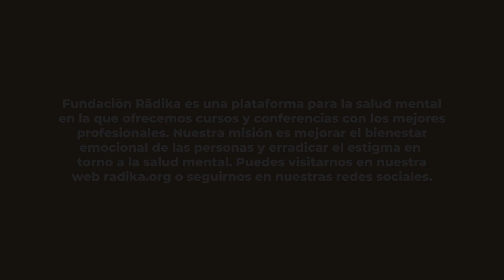El aula sensible al trauma con Patricia A. Jennings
El aula sensible al trauma.

Patricia A. Jennings es una líder reconocida internacionalmente en los campos del aprendizaje social y emocional y la atención plena en la educación, y catedrática de Educación en la Facultad de Educación y Desarrollo Humano de la Universidad de Virginia.

Su investigación pone un énfasis específico en el estrés del profesorado y cómo afecta al contexto social y emocional del aula, como se articula en su muy citado artículo teórico "El Aula Prosocial".

Jennings dirigió el equipo que desarrolló CARE, un programa de desarrollo profesional basado en la atención plena que demostró mejorar significativamente el bienestar de los profesores, las interacciones en el aula y el compromiso de los alumnos en el mayor ensayo controlado aleatorizado de una intervención basada en la atención plena diseñada específicamente para abordar el estrés laboral de los profesores.

¿Quiénes somos? ✨

Fundación Rādika es una plataforma para la salud mental en la que ofrecemos cursos y conferencias con los mejores profesionales. Nuestra misión es mejorar el bienestar emocional de las personas y erradicar el estigma en torno a la salud mental.

¿Quieres continuar aprendiendo? 📚

En nuestra web encontrarás todos los cursos que tenemos disponibles con los mejores profesionales